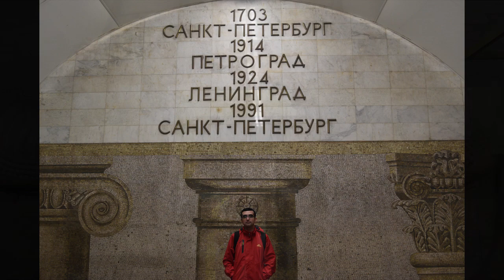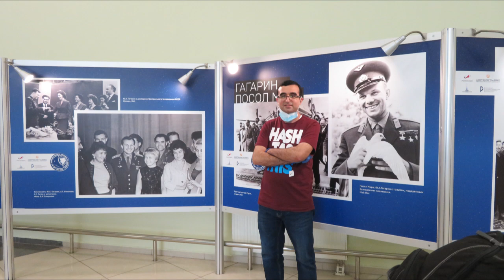MOSCOW || SAINT PETERSBURG || RUSSIA || TRIP TO RUSSIA || TRAVELLER MAGED IN RUSSIA